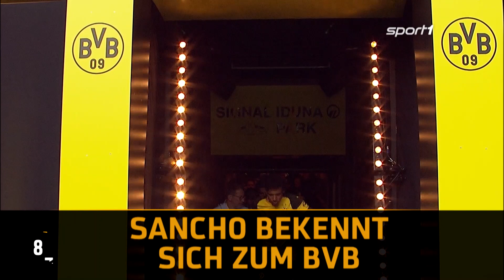Für diesen Star von Paris würde Hoeneß "finanzielle Grenzen sprengen" | SPORT1 - TRANSFERMARKT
Kylian Mbappé ist aktuell das Juwel im Weltfußball. Seine Fangemeinde beinhaltet auch Uli Hoeneß.